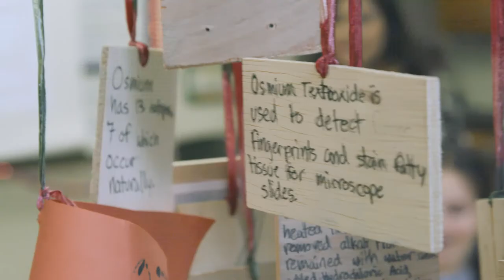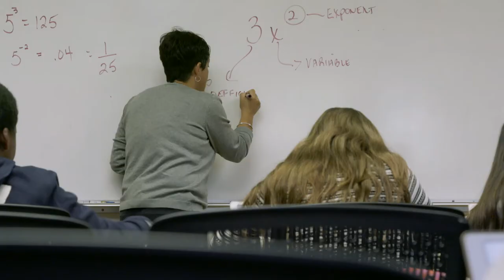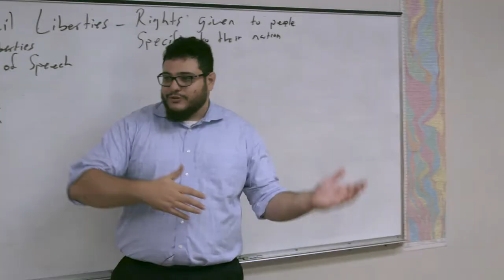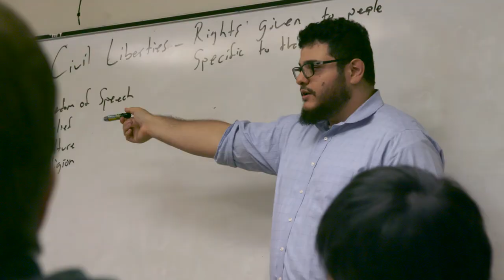Friends' Central Middle School - What Sets Us Apart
Friends’ Central Middle School transforms eager, enthusiastic, and motivated elementary school students into self-aware, analytical, and empathetic eighth graders.